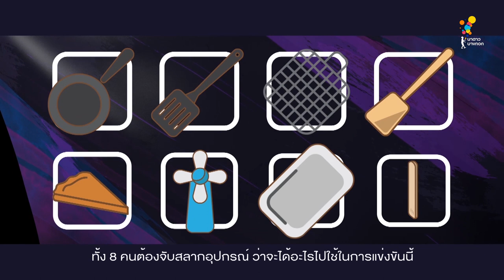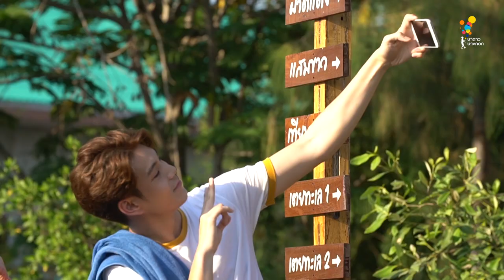Game of Teens | EP.8 [4/4]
สมรภูมิแห่งคลองโคลนยังไม่จบ
สัปดาห์นี้จะเปลี่ยนจากลุยโคลน
ไปห้อยโหนโจนทะยานกันต่อในน้ำ
ทีมไหนจะร่วง? ทีมไหนจะรอด?